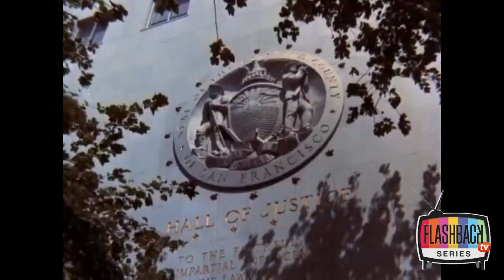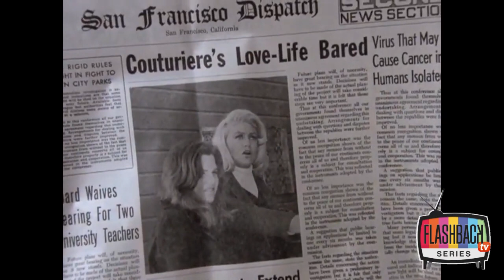LAS CALLES DE SAN FRANCISCO CAPITULO 103 HIJA DE LA IRA